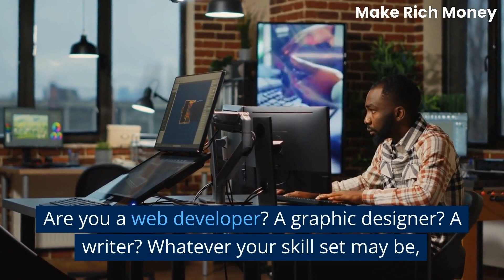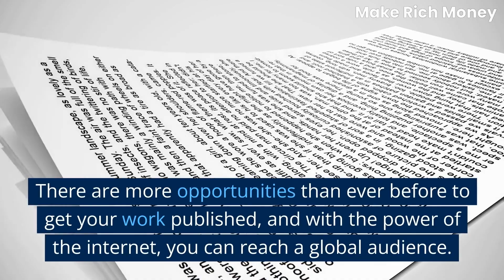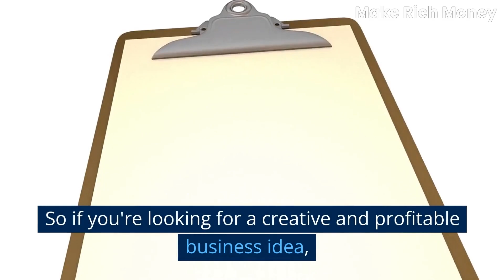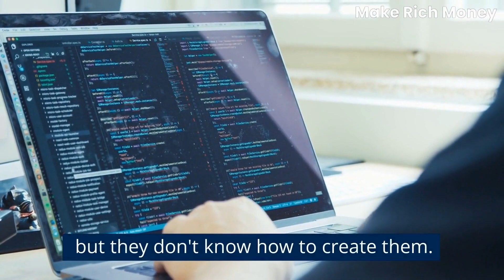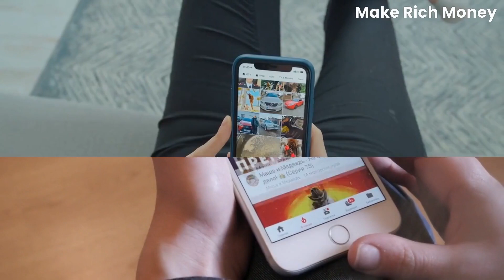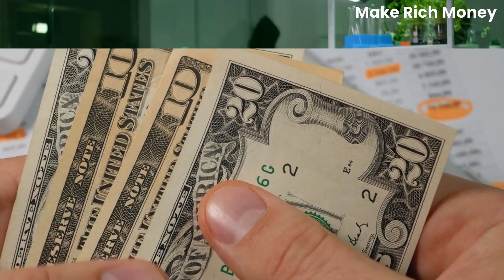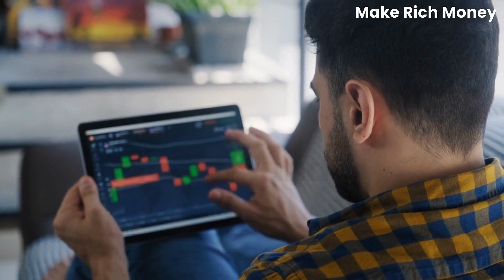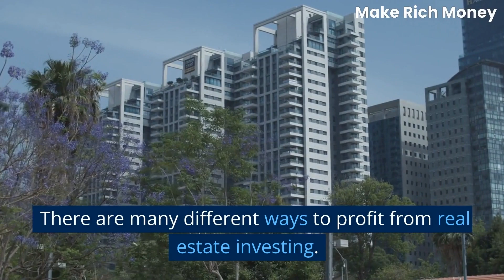15 Business Ideas That Will Change Your Life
In this video, I'm going to share with you 15 business ideas that will change your life. This video got you covered. These ideas will help you make money and reach your goals!

Whether you're a beginner or an experienced business person, these ideas will be of great value to you and will help you generate passive income. I hope you'll find them as helpful as I have!

✅ Next Step: Watch this video to discover "The Best Way to Invest Money: A Comprehensive Guide"

✅ Then check out this video to discover "Are You Making These 12 Common Mistakes With Your Online Business?"